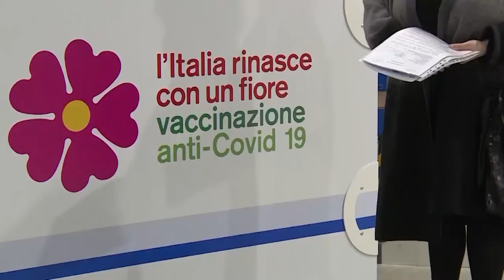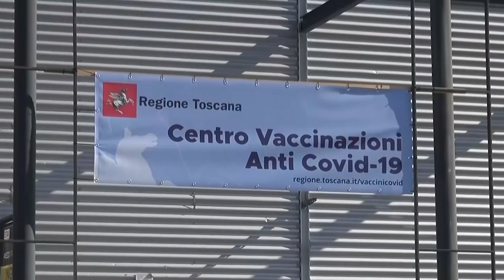Vaccini, superate le 306mila dosi nell'Aretino. In 118mila hanno ricevuto anche il richiamo